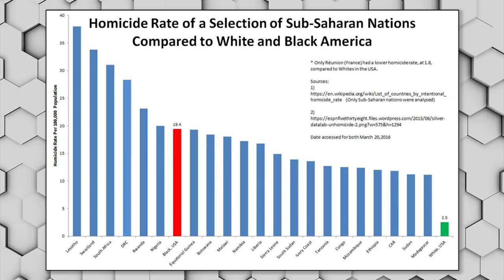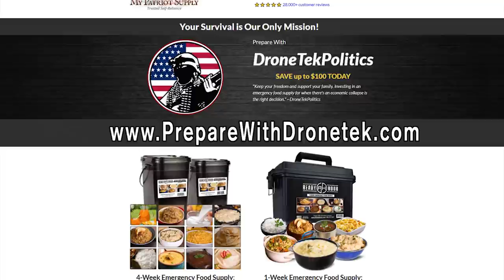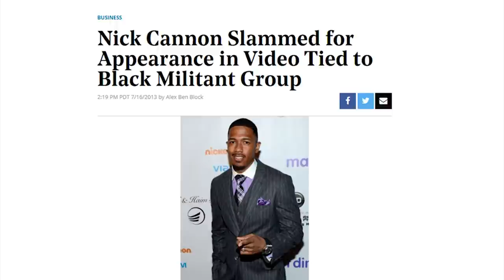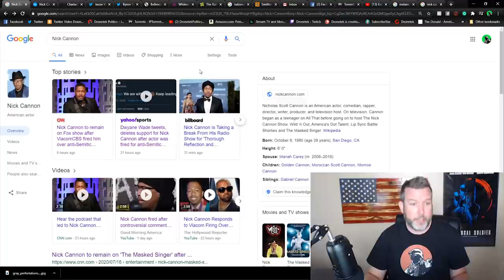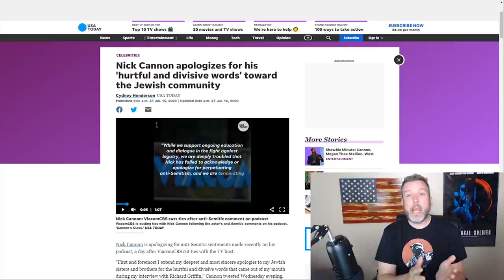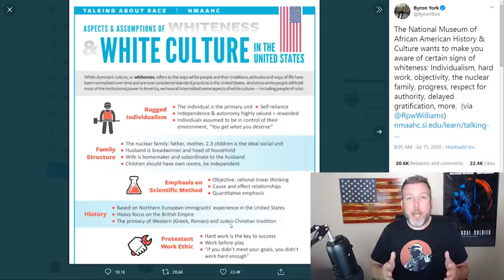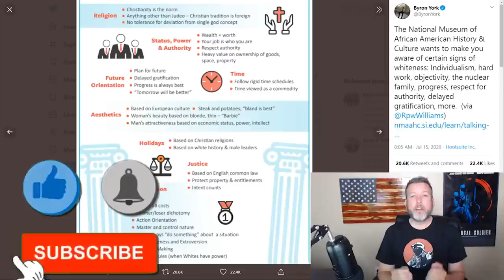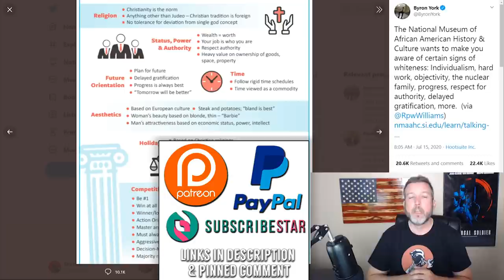WTF: Nick Cannon Gets a Pass For Anti-White Racism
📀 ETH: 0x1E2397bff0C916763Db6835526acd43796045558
📀 BTC: 13dnHJyCaLFgzxXZLSSXhgbqAfioXHo33t
📀 LTC:  LRaNzJD6PmCR7FkqHTuSgiAYkE9GSKG8g8
📀 DASH: XasuQ2cSEuPRSnG47XyShcW9XvM1xh6Em8